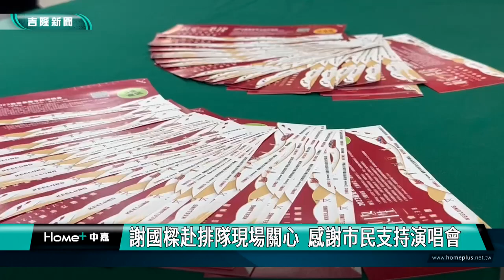索票｜演唱會｜年終演唱會開放索票 各區公所排隊井然有序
(中嘉吉隆新聞 記者黃紹銘 /基隆報導) 基隆市年終演唱會將在23日登場，7日上午11點在7個區公所同步開放索票，各區公所一早就大排長龍，安樂區有一位80歲的阿嬤，7點就來排隊，他說一輩子沒聽過演唱會，這一次基隆是免費的演唱會，他一定要來看七個區索票秩序良好，市長謝國樑親自到信義區公所視察索票情形，也感謝大家對演唱會支持。

一大早，信義區公所外，排起人潮，區公所貼心安排座椅，讓等待索票民眾，能夠先休息排隊。
同樣在安樂區公所，一早七點區公所門門外，就有民眾用椅子來排隊，區公所人員引導民眾到2樓索票區，並提供熱茶服務，同時規劃良好的索票動線。
其中，安樂區有一位80歲的阿嬤，7點就來排隊，他說一輩子沒聽過演唱會，這一次基隆是免費的演唱會，他一定要來看。
11點索票時間一到，民眾拿著號碼牌，依序進入索票，拿到演唱會門票民眾，相當開心。
七個區公所在11點，同步發放演唱會門票，市長謝國樑親自到信義區公所，慰勞大家排隊辛勞，而議員陳軍佐上午也陪同家人，到區公所排隊取票，而市長謝國樑強調，市府不會保留任何公關票。
基隆年終演唱會，不受天候影響，23日將在市立體育場舉辦，因為卡司超強，引起民眾興趣索票熱烈。